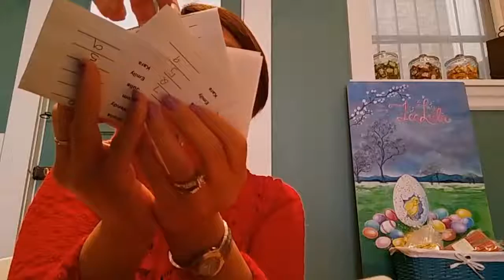In the Store - April 5, 2017 - March Madness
Visit our tea boutique and tasting bar at 11 S Fairview Ave, Park Ridge, Il or online at TeaLula.com.

The shop is open Sunday 11-4; Monday-Friday 9:30-5:30, Saturday 9-5 and Sunday 11-4.

Share the world of tea at TeaLula!